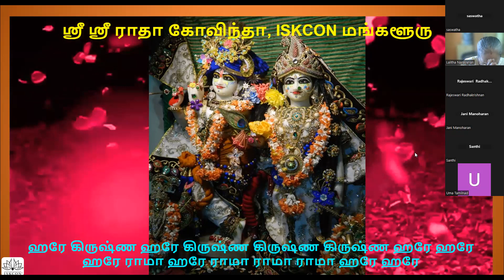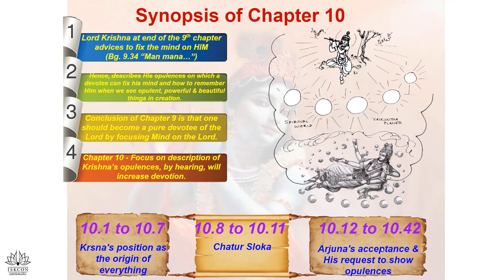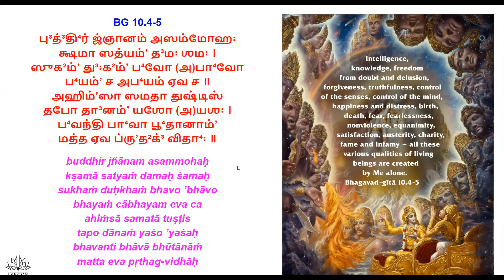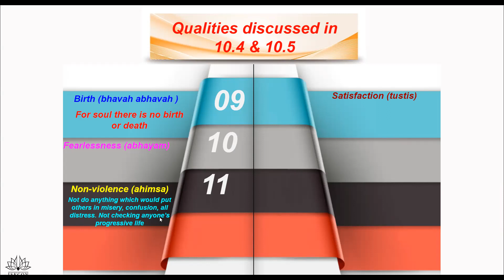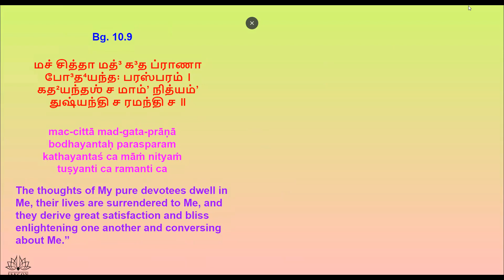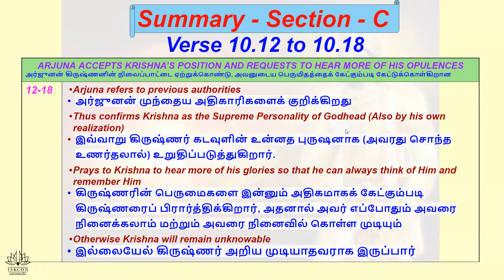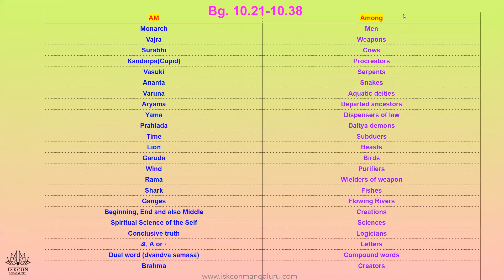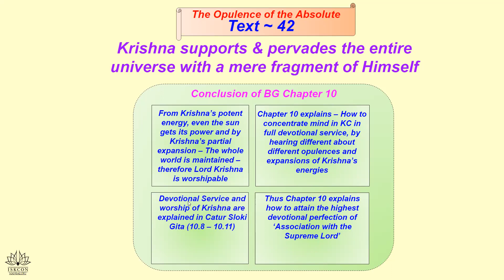AL-2, Dec 2022, BG Ch 10-E, by Lalitha Mathaji